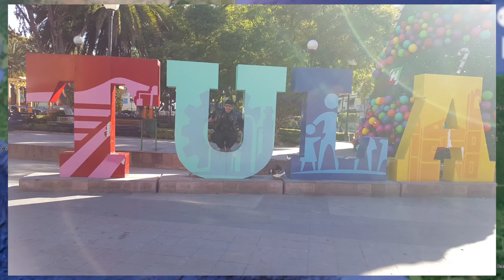Prehispánic Adventure Pt1 - Tula, Hidalgo México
Compartiendo photos de mi viaje solo por la Republica Mexicana, visitando amigos y Zonas Arqueológicas.

Parte 1 Guadalajara, Jalisco - Tula, Hidalgo

Nuevo MotoVlog de los viajes en mi Yammi Raider
New MotoVlog of my trips on my Yammi Raider

Video Gear:
07 Kawasaki ZX-10R 1000cc
09 Yamaha Raider S 1900cc
Nolan N44 Helmet
Fox Nylon Motocycle Armor
Fox Knee Guards
Pro-Biker Gloves
GoPro Hero 3+ Silver (Mounted on Helmet)
GoPro Hero 3+ Silver (Mounted on Bike)
Sena Bluetooth Intercom